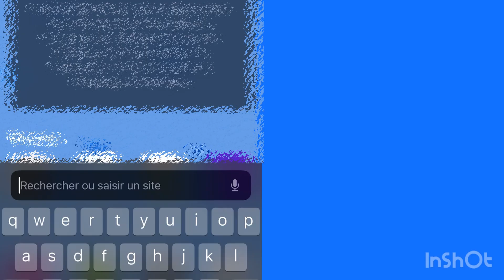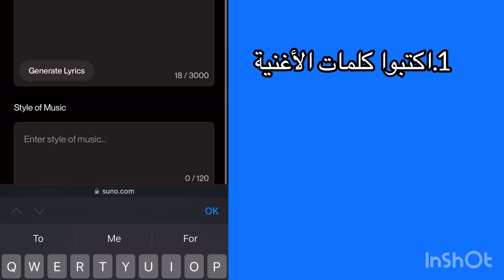طريقة صنع أغنية بالذكاء الاصطناعي 💕🎤 جيش_ديناصورز_🦕🦖